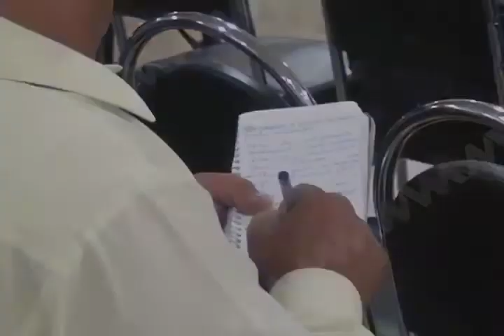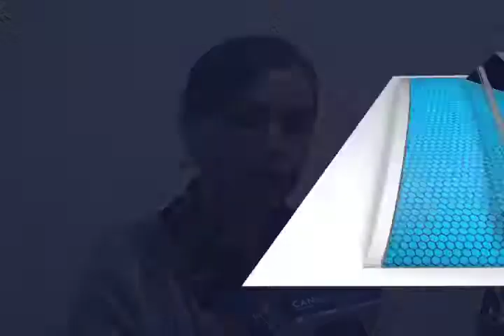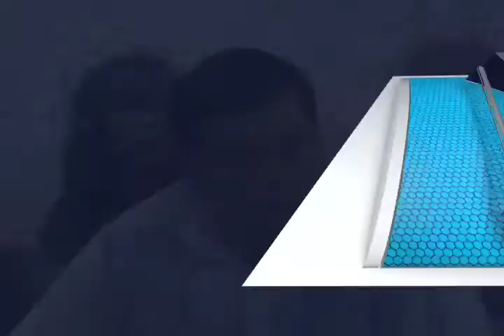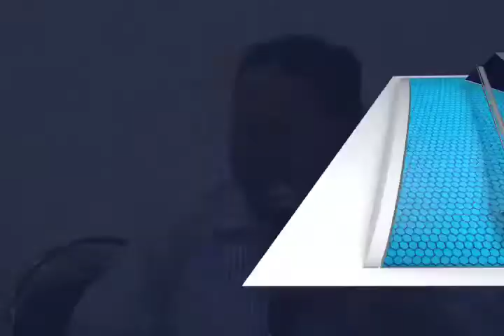Empresarios transportistas de Oaxaca, enfrentan proceso de unidad.